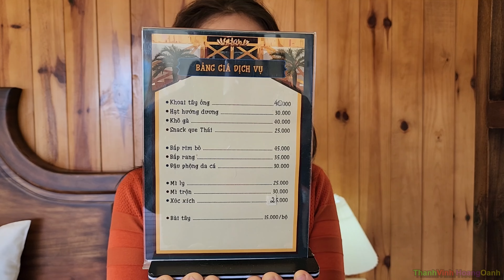The CampVille Dalat - Nơi cắm trại cao cấp vừa săn mây vừa ngắm được thung lũng đèn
The CampVille Đà Lạt tọa lạc ở Xã Xuân Thọ, TP Đà Lạt, Tỉnh Lâm Đồng. Nếu bạn là một trong những tín đồ thích camping mà lại không biết phải chuẩn bị như thế nào, thì đừng lo nha. The Camville Đà Lạt là loại hình cắm trại cao cấp, sang xịn mịn. Với đầy đủ tiện nghi như khách sạn giữa thiên nhiên nên chill hơn rất nhiều. Là nơi dành cho những ai yêu thiên nhiên, thích tận hưởng không khí bình yên. Chỉ cách Trung Tâm Thành Phố Đà Lạt khoảng 10km, là nơi ngắm được hoàng hôn và cả bình minh luôn, buổi tối còn có view ngắm nhà lồng siêu lung linh luôn. Và đây cũng là nơi các bạn có thể ngắm cả được mây nữa. Quá trời hấp dẫn luôn ha.